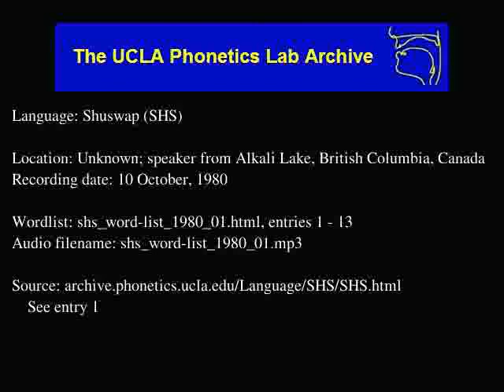Shuswap audio: shs_word-list_1980_01